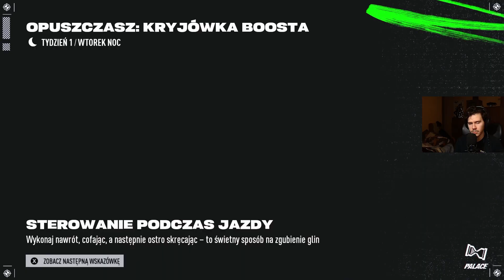Praktyka czyni mistrza! || NEED FOR SPEED UNBOUND || #5 || PL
Heeej! Piąty odcinek z NFS'a, tym razem poćwiczymy rozróbę.

NFS Unbound to kolejna odsłona popularnego cyklu zręcznościowych gier wyścigowych. Za opracowanie tytułu odpowiada Criterion Games (znane z Need for Speed: Hot Pursuit Remastered i Burnout Paradise Remastered). Wydaniem zajęło się natomiast Electronic Arts
Źródło: Gry-Online.pl